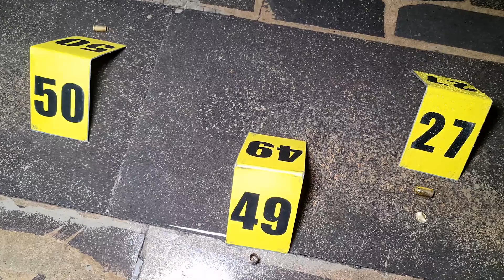Քանաքեռում հնչած կրակոցների հետևանքով 4 անձ սպանվել է․ դեպքի վայրում հայտնաբերվել են հրազեններ